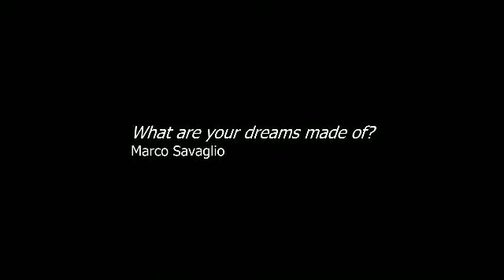What are your dreams made of? - Marco Savaglio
Supersong.